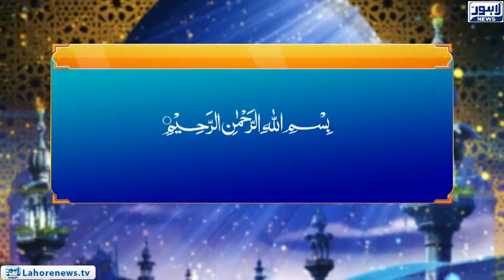Roshni - Surah Nisah Ayat 59 - Haqooq o Faraiz